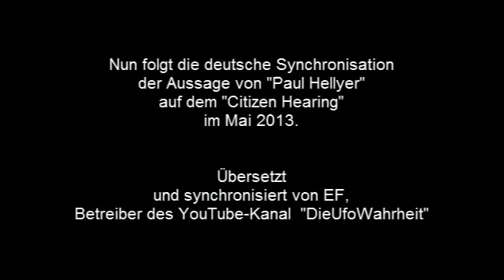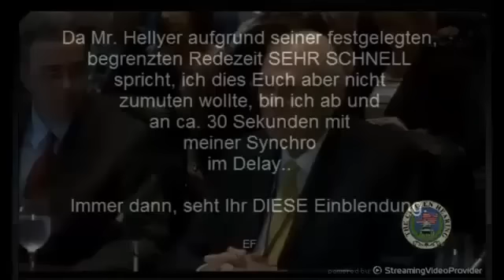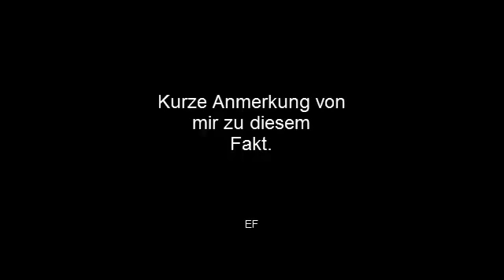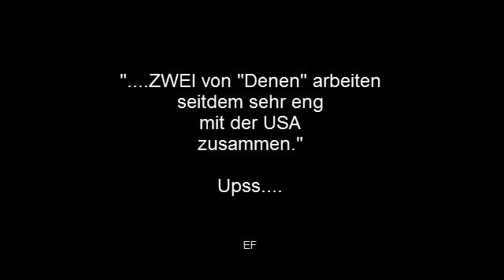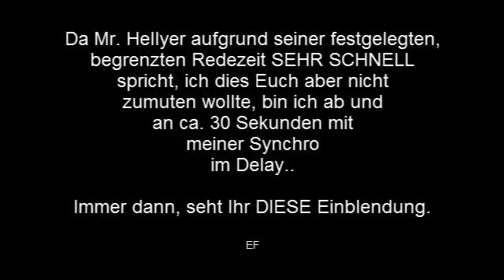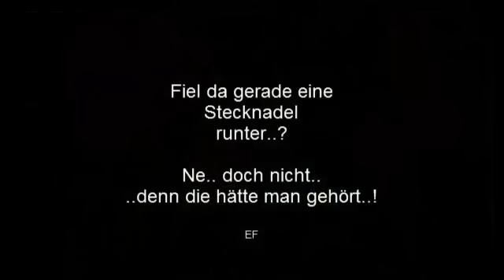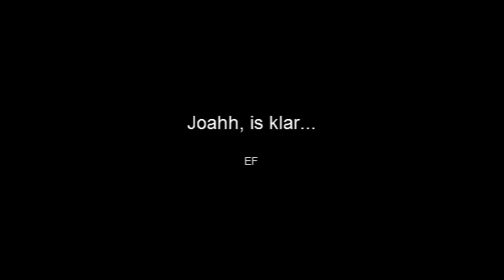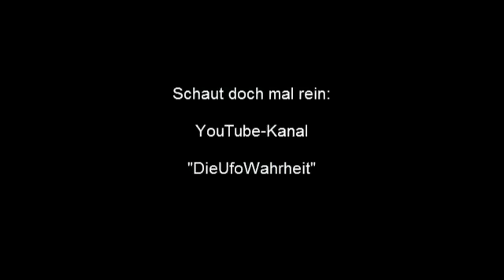Krasse Aussage von Paul Hellyer 'Citizen Hearing' Deutsch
Auf die Bitte einiger Plattformen habe ich diese Aussage vor
Kongressabgeordneten ins Deutsche übersetzt und gleich noch
synchronisiert, damit die nervigen Untertitel wegfallen.

Für den Inhalt bin ich natürlich nicht verantwortlich,
nur für den Sinn des Übersetzten. Was da ans "Licht" kommt,
ist schon verdammt starker Tobak...

Ich musste teilweise das Gesagte 2-3 x wiederholen,
weil ich den Inhalt erstmal mit mir selbst klären musste...

Also, wenn das stimmen sollte - ich bin SKEPTISCH - dann sind
wir ALLE nur Handpuppen; und das seit weit über 60 Jahren..!

(Tipp - falls Ihr es euch anhören solltet, dann in Ruhe und im Sitzen)